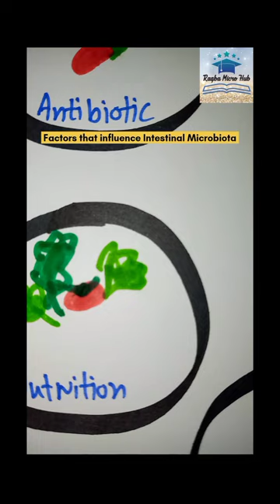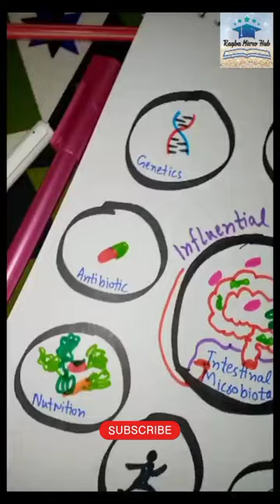Factors that influence Intestinal Microbiota